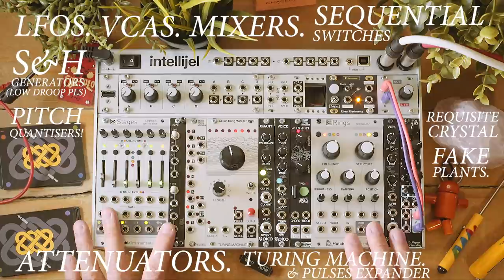A Generative Modular Design & Patch Ideas: Suggested Systems 4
A meaty presentation in which I build a generative eurorack modular and explore patching strategies for making melodies and modulation in novel ways! And it's also kinda a big demo of the wonderful Music Thing Turing Machine and Mutable Instruments Stages. LINKS ↴

➜ Here's the system on ModularGrid to go investigate the modules (Note the Music Thing Chord Organ swap-out!)

00:00 Intro Montage!
02:10 What is generative music (on a modular)?
04:17 Generative for getting out of creative ruts.
05:37 Module Explanation: What do you need?
15:09 Patch 1: Turing Machine Melodies
16:45 How the Turing Machine works.
24:43 How to CV-controlled Turing Machine lock
26:50 How to push LFO values beyond panel spec
30:50 Patch 2: Turing Machine Pulses Expander Melodies
36:19 Importance of gain staging, using attenuators
41:08 Using sequential switches to make melody variations
44:58 Different pulse variations, different feel
48:00 Patch 3: Gates into mixer makes a Sequencer(!)
52:58 Rings: Unexpected Handbell Ringing Session
55:06 Breakbeat Bellringing
56:16 Steve Reich Riffs
58:06 Patch 4: Low-hanging LFO into Pitch Quantiser Fruit
1:02:14 Using a S&H module to sample the LFO for better results
1:04:36 Bach-y Riffs (LFO to S&H to Quantiser)
1:06:54 Patch 5: Building an Ambient Ensemble Patch
1:10:03 Using 2 LFOs and a VCA for periodic modulation
1:11:13 Making AND logic from a VCA
1:13:00 Loopy Bliss Begins.
1:14:51 Four Organs (Ambient Version).
1:17:41 Things become Boards of Canada.
1:21:17 Multiple Very Important Thoughts